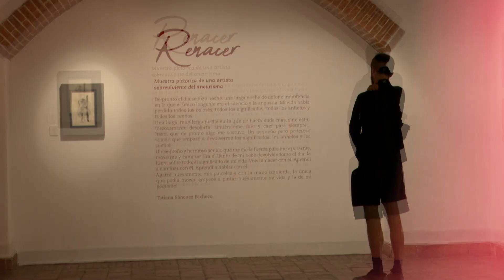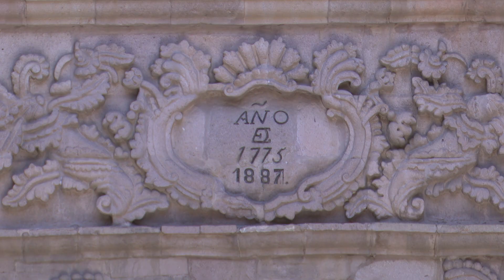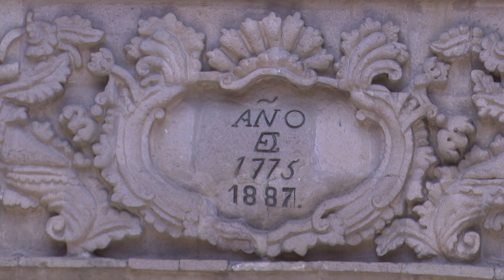EL MUSEO NACIONAL DE ARTE PREPARA TODO PARA SU EXPOSICIÓN PERMANENTE "CREADORAS".